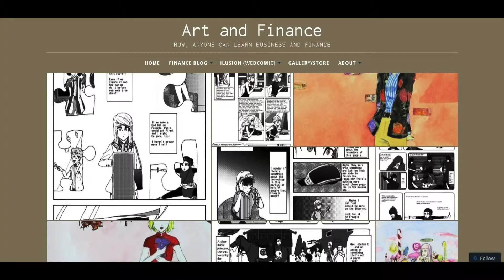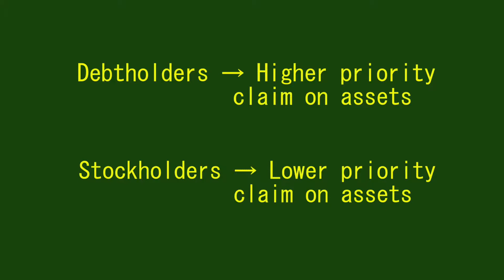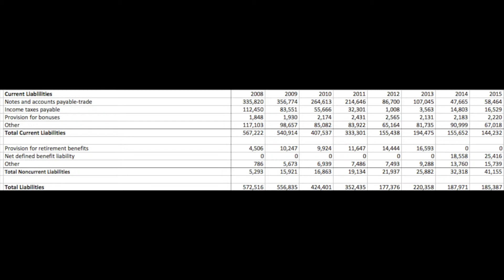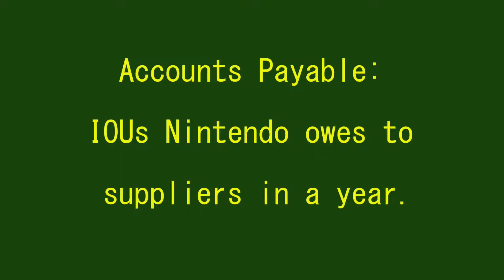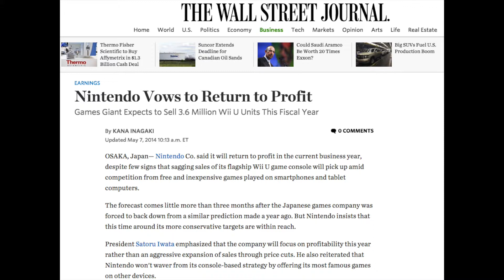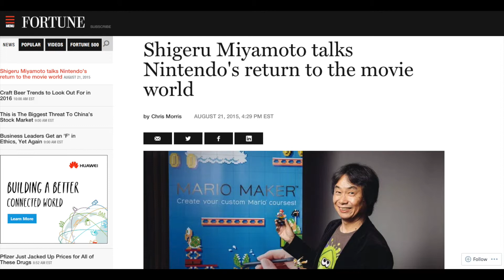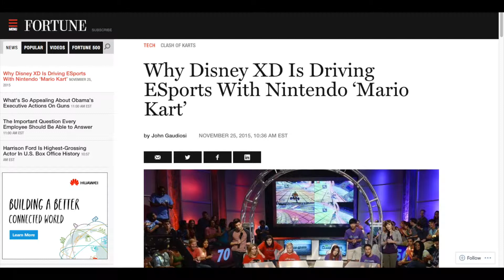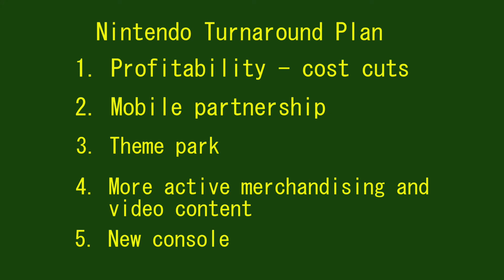Nintendo: How to Analyze Stocks Part 2 (Art and Finance Vlog #12)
Part two of our case study on Nintendo!

Assistant: Mack Agbayani

Jayson Litrio - The Legend of Zelda: A Link to the Past 'The Goddess Appears (Trinity)'

Pumpkin King - The Legend of Zelda: Skyward Sword 'Fragments of Time v.1'

Chris ~ Amaterasu, waltzforluma - The Legend of Zelda: Link's Awakening 'Dreams of Home'

Nostalvania - The Legend of Zelda: Ocarina of Time 'The Guy from the Woods Is Back in Town'

Tim Sheehy - The Legend of Zelda: The Wind Waker 'Forever Yours'